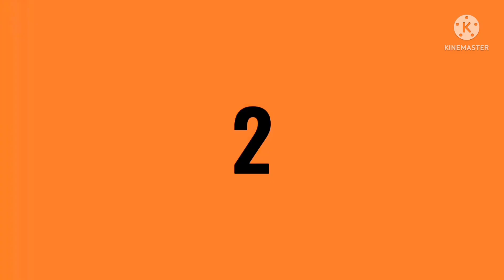ROAD TRIP GOING TO LEGOLAND, WINDSOR ENGLAND